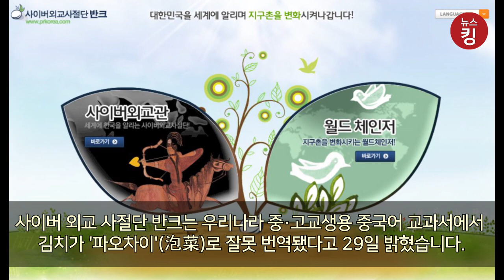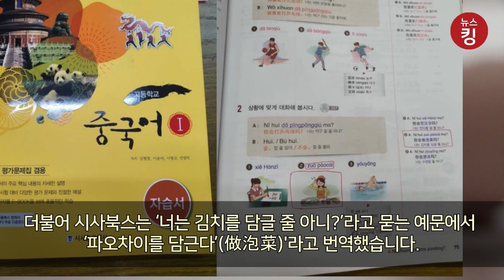우리 아이들이 배우는 교과서에 김치가 파오차이로 나와?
중국이 계속해서 김치를 한국의 파오차이라고 부르며 파오차이가 김치의 기원이라고, 자신의 나라 것이라고 주장하고 있는 가운데 국내 중·고교 중국어 교과서가 김치를 ‘파오차이’(泡菜)로 오역해 논란이 되고 있습니다.

사이버 외교 사절단 반크는 우리나라 중·고교생용 중국어 교과서에서 김치가 '파오차이'(泡菜)로 잘못 번역됐다고 29일 밝혔습니다.